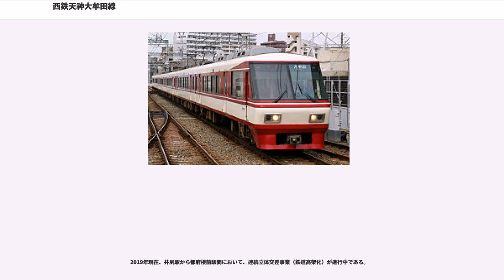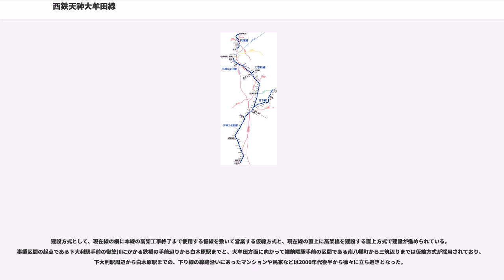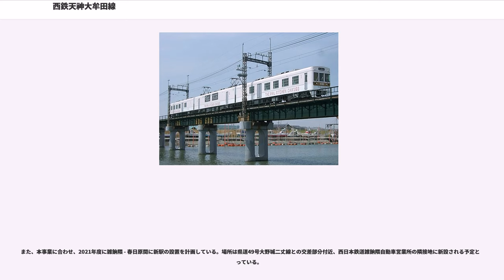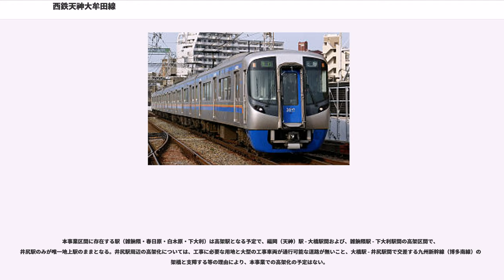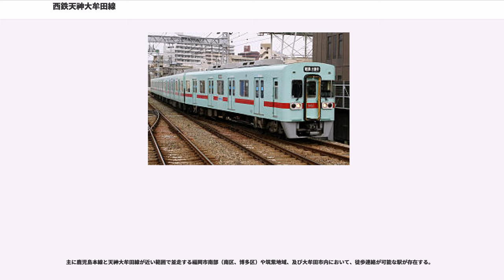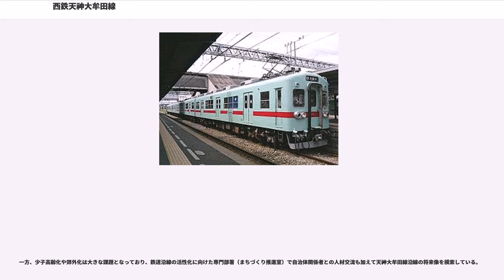西鉄天神大牟田線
天神大牟田線（てんじんおおむたせん）は、福岡県福岡市中央区天神の西鉄福岡（天神）駅から大牟田市久保田町の大牟田駅までを結ぶ西日本鉄道（西鉄）の鉄道路線である。路線記号は。

天神大牟田線は西日本鉄道の本線格の路線にあたる。福岡県を南北に結ぶ大動脈であり、西鉄随一のドル箱路線である。沿線には県下でも比較的規模の大きな都市や拠点的な都市が連なっており、福岡都心から各地へ向かう路線の中でも古くから沿線開発が進んだ。

県内都市間輸送及び沿線輸送の役割を担っているため、通勤・通学路線としての性格が強い。加えて、沿線には太宰府天満宮・九州国立博物館や旧柳河藩の城下町、グリーンランドなどの観光地があり、中でも太宰府や柳川へは沿線外からの利用も多い。さらに大牟田駅ではやまさ海運が運航する三池島原ライン島原港行と連絡する三池港行バスと接続しており、福岡都心から島原半島（長崎県）への最速ルートとなっている。

全体的にはJR鹿児島本線と並行しており、鹿児島本線と同様、福岡市・春日市・大野城市・太宰府市・筑紫野市・久留米市・みやま市・大牟田市の各都市を結ぶほか、JR線が通らない小郡市や柳川市にも西鉄の駅がある。JRとの共同使用駅は大牟田駅のみで、同駅を除き、西鉄とJRの駅は隣接していない（ただし、後述のとおり、徒歩10-20分程度で相互間を移動できる駅はある）。福岡市南区の井尻 - 雑餉隈間と久留米市の試験場前 - 津福間では鹿児島本線と交差するが、交差している地区のいずれも具体的な新駅設置計画はない。

天神大牟田線に並行する九州新幹線、JR鹿児島本線、九州自動車道、国道3号など、他の主要な交通路は、福岡県（筑紫野市）から一旦佐賀県（三養基郡基山町・鳥栖市）を通って再び福岡県（久留米市）に入る。これに対して小郡市中心部を通っている西鉄天神大牟田線には佐賀県内にかかる区間がなく、全線が福岡県内を通っている。

ほとんどの日本の大手私鉄路線は大都市内にJR駅と接続、または隣接するターミナル駅があるが、西鉄には福岡市内にJR駅と接続・隣接するターミナル駅がない。なお、西鉄福岡（天神）駅は福岡市地下鉄空港線の天神駅と接続しているが、こちらは後から西鉄の駅に接続する形で設置された。

日本の大手私鉄の駅としては天神大牟田線の西鉄福岡（天神）駅が最西端、大牟田駅が最南端に位置する。

2019年7月1日に全線開通80周年を迎えた。

2000年12月までは路線名が大牟田線であったことから、本路線のことを「天神大牟田線」ではなく「大牟田線」と呼ぶ利用者が多い。また、かつては路線自体を指して急行電車の愛称が使われていた。

なお西鉄公式サイトの鉄道事業ページでは、一般に天神大牟田線と呼ばれる西鉄福岡（天神）駅 - 大牟田駅間を「本線」と称し、支線にあたる太宰府線と甘木線を含め、3路線を総称して「天神大牟田線」という括り付けで呼称している。

下り列車の進行方向基準に記述する。

福岡市の天神は九州最大の繁華街を形成しており、その中心にあるソラリアターミナルビルの2Fに西鉄福岡（天神）駅はある。この駅を出発するとやや右にカーブを描き、真南に進むようになると、まもなく全ての電車が停車する薬院駅に到着する。薬院地区は天神の繁華街からはやや離れた位置にある。薬院駅は博多駅へのバス路線や地下鉄七隈線との接続駅であり、全列車が停車する。薬院駅を発車すると、左にカーブを描き、再び南東方向に走る。カーブが完全に終わると、まもなく西鉄平尾駅を通過し、福岡市南区に入る。井尻駅付近までは福岡県道31号福岡筑紫野線とほぼ並走する。大橋駅を過ぎると国道385号を乗り越え、高架線を降り地平区間に入る。地平区間に入った後すぐに那珂川を渡り、JR九州新幹線（博多南線）の高架をくぐり、井尻駅を過ぎると福岡高速5号線（福岡高速環状線）の高架の下を過ぎる。そしてJR鹿児島本線を乗り越え、しばらくして右にカーブを描きながら雑餉隈駅を通過する。JR鹿児島本線とは雑餉隈駅から桜台駅付近までほぼ同間隔で並走する。雑餉隈駅付近から下大利駅付近までは高架化工事が進行中であり、徐行運転を常時行っている。下大利駅を過ぎて御笠川を渡り、九州自動車道の下をくぐり抜け、国道3号としばらく併走する。この並走区間のほとんどは立体交差となっていて、本線の高架を左手に見ながら地上を走りぬける。その途中で都府楼前駅を通過、その後、進行方向左手から太宰府線の単線の線路が近づくとすぐに西鉄...